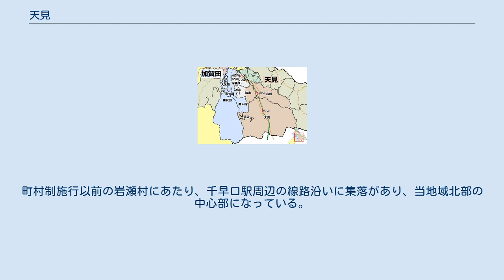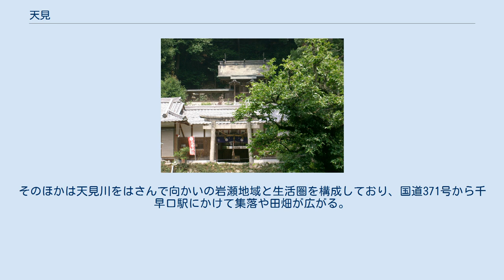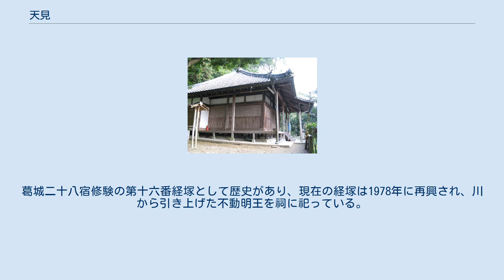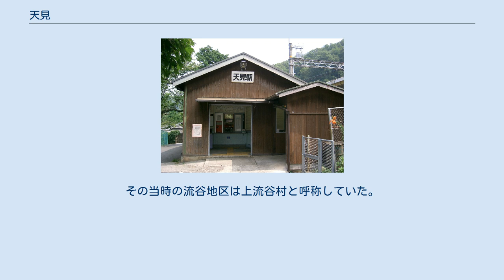天見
天見地域の地図 (東側、赤色部分) 天見（あまみ）は、大阪府河内長野市内の一地域。
河内長野市の南部に位置し、河内長野市の前身である南河内郡天見村の地域である。
 本項では、天見、岩瀬、清水、流谷について記述する。
 （日本 」 畿内 」 河内国 」 錦部郡 」 天見村、岩瀬村、清水村、流谷村） （日本 」 大阪府 」 南河内郡 」 天見村） 河内長野市の南部に位置し、和歌山県との県境に紀見峠がある。
当地域の真ん中を天見川、岩瀬地区を岩瀬川が流れ、川沿いに集落がある。
また、天見川沿いに国道371号が通っている。
 当地域は河内長野市の他の地域と違い、高度経済成長後も宅地開発事業が行われなかったため、古くからの集落の風情を多く残している。
 当地域は生駒山送信所からの電波受信が困難なため、中継局が設置されている。
 町村制施行以前の天見村にあたり、当地域南部の中心となっている。
北から下天見、出合、島ノ谷、上天見といった地区がある。
地名の由来は古代の余戸の転訛の説があり、南北朝期には「安満見」とも書いた。
天見温泉として南天苑という旅館が天見駅近辺にある。
地域を国道371号が縦貫し、北部は天見川の谷あいを中心に田畑や家屋が続き、南部は府県境の紀見峠をはじめとした金剛・葛城山系の山間地帯となっている。
 読みは「いわぜ」。
町村制施行以前の岩瀬村にあたり、千早口駅周辺の線路沿いに集落があり、当地域北部の中心部になっている。
かつての村区分である上岩瀬と下岩瀬の地区に分かれている。
西側の天見川沿いの駅周辺は家屋や田畑が広がり、東側は山間地で谷あいの広域農道沿いに耕作地が続き、東端は鳩原へ続く。
観心寺七郷のひとつで南北朝期から文献に残る。
 読みは「しみず」。
地名の由来は高野街道わきに清水井があったことによるといわれる。
町村制施行以前の清水村にあたり、国道371号沿いに集落が形成されている。
惣代（惣城）と呼ばれる集落は石仏地区と地形的につながっており、正徳元年に石仏村のため池を作るなど関わりが深い。
そのほかは天見川をはさんで向かいの岩瀬地域と生活圏を構成しており、国道371号から千早口駅にかけて集落や田畑が広がる。
広域農道で西は唐久谷方面、東は岩瀬方面につながる。
 読みは「ながれだに」。
かつては灑谷とも書いた。
町村制施行以前の流谷村にあたり、国道371号の出合ノ辻交差点から西へ約1kmの地点に位置し、流谷川沿いの谷あいに付近一帯に集落が形成されている。
葛城二十八宿修験の第十六番経塚として歴史があり、現在の経塚は1978年に再興され、川から引き上げた不動明王を祠に祀っている。
林道流谷線で加賀田方面へ通じている。
かつては流谷八幡神社付近も流谷地区であったが、寛永年間に下流谷村として分離し、のちに下天見村へと改称して天見村の分村となった。
その当時の流谷地区は上流谷村と呼称していた。
 天見村に関するカテゴリ: